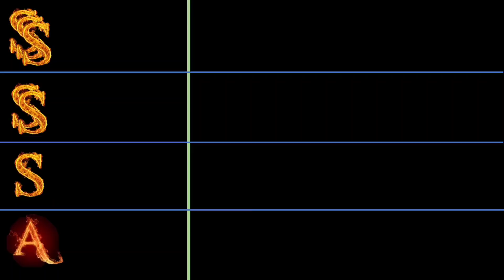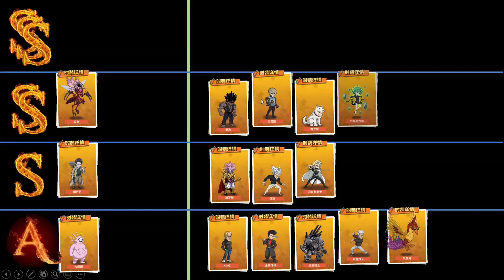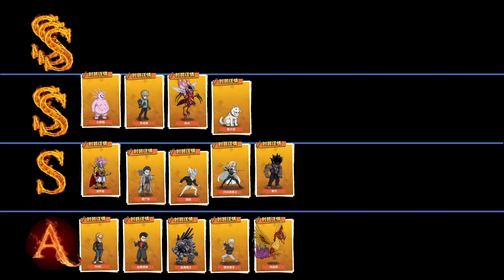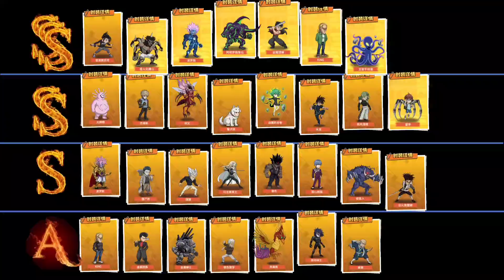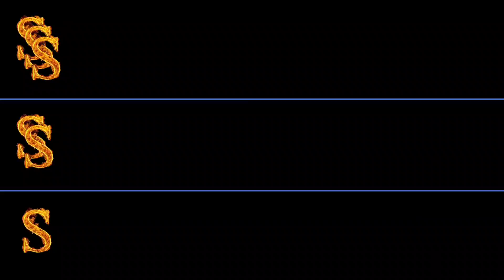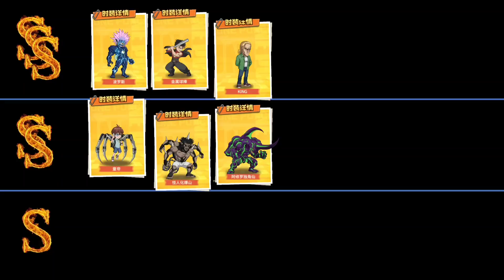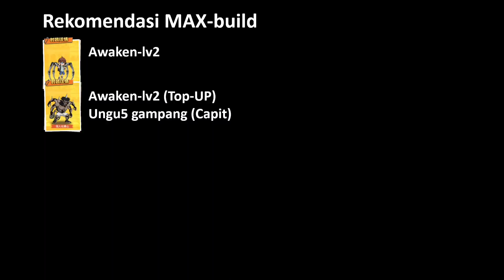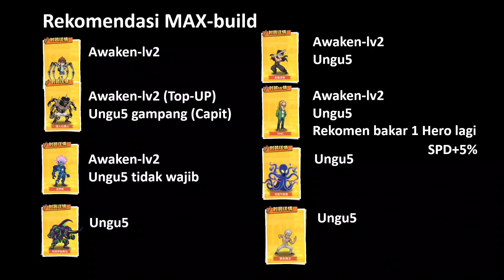OPM TIERLIST Desember | Unit, KS, dan Awaken2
kali ini kita satukan listnya ya geng